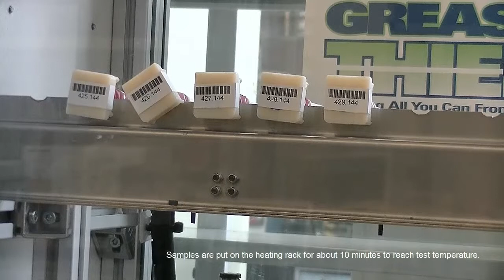FdM, GTA Die Extrusion and Vial Prep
The FdM is used to test ferrous debris, followed by a Die Extrusion on the Grease Thief Analyzer, and subsequent preparation of individual substrate sections for solvent dissolution.